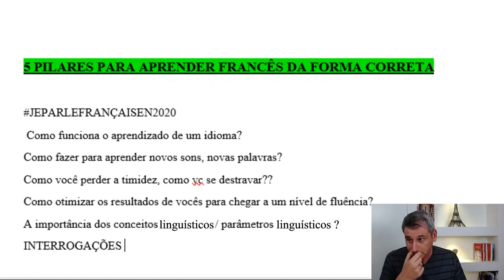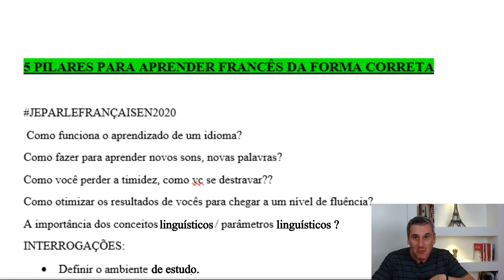Dica EXCLUSIVA de como APRENDER FRANCÊS RAPIDAMENTE !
Nesse vídeo eu vou te mostrar uma dica de como aprender francês mais rápido que eu apliquei no aprendizado de todos os meus 6 idiomas.

Se você busca aprender como aprender francês esse vídeo irá te ajudar, porém, se você quiser se aprofundar mais eu tenho um convite para te fazer!

Toda terça e quinta às 20:00 horas eu faço uma live, destrinchando algum assunto do francês para te ajudar no seu processo de aprendizagem do francês.